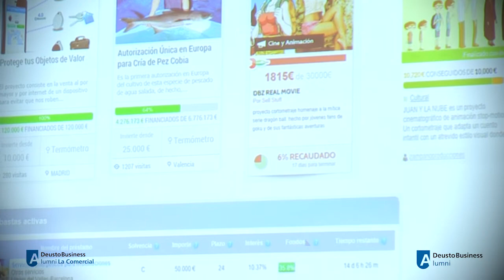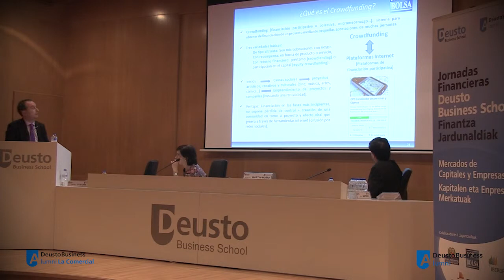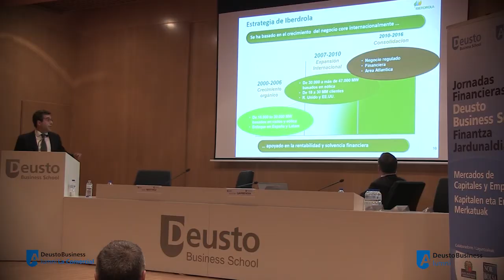Jornadas Financieras de Deusto Business School y DBA:19 marzo 2014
El miércoles 19 de marzo de 2014 han comenzado las Jornadas Financieras Deusto Business School, en colaboración con Deusto Business Alumni (integrada por Alumni La Comercial, Alumni ESTE, Alumni DBS Executive y Alumni INSIDE). Bajo el título Mercados de Capitales y Empresas, han hablado sobre qué precisan financieramente las empresas y cómo deben cambiar los mercados para atender sus necesidades.

Con la participación de entendidos pertenecientes a compañías de prestigio como Norbolsa, Iberdrola, PwC, BBVA, Elkargi y de instituciones como el Gobierno Vasco, las Jornadas han arrancado el día 19, para continuar con otras dos sesiones los días 25 de marzo y 1 de abril de 2014, de 18.00 a 21.00 horas en el Auditorio de Deusto Business School - Campus Bilbao - Edificio La Comercial.

La presentación corrió a cargo de Guillermo Dorronsoro, Decano de Deusto Business School, Agustín Garmendia, Presidente de Deusto Business Alumni, Jose San Blas, Director General de Deusto Business Alumni y Fernando Gómez Bezares, profesor de Deusto Business School.

La primera sesión ha estado dedicada analizar la cuestión ¿Qué tenemos? En ella se ha profundizado sobre la situación actual de la financiación empresarial y de los mercados, los mercados de RV, RF y derivados, evolución y comparativa internacional, los inversores y nuevas tendencias (capital riesgo, family office, business angels...) y la financiación en los mercados de una gran empresa: el caso Iberdrola.

Estos temas han sido abordados en la primera sesión por Manuel Martín-Muñío, Director General de Norbolsa, Raquel Arechabala, Subdirectora de Inversiones y Negocio de Norbolsa S.V., Rafael Cosgaya, Director de Gestión, Análisis y Asesoramiento a Empresas de Norbolsa S.V. y Jesús Martínez, Director de Financiación y Tesorería del Grupo Iberdrola.